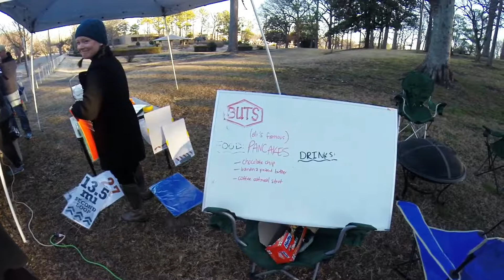2014 Birmingham Ultra Trail Society Mercedes Marathon Party Station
Birmingham Ultra Trail Society Mercedes Marathon Aid Station Party at Avondale Park